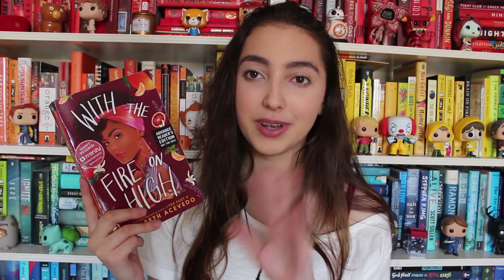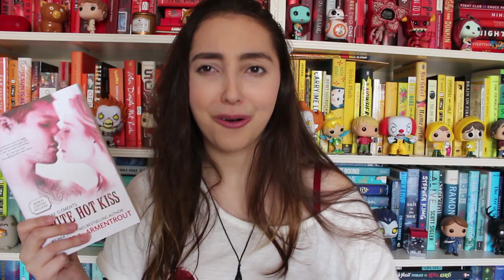books to read while social distancing //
hiii everyone! today I recommend you five books that you can read during quarantine and social distancing.